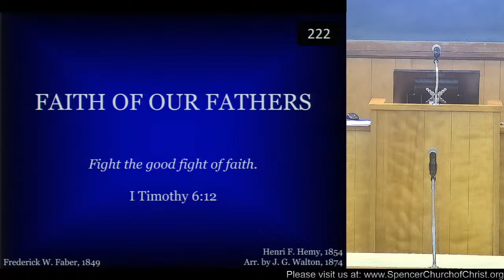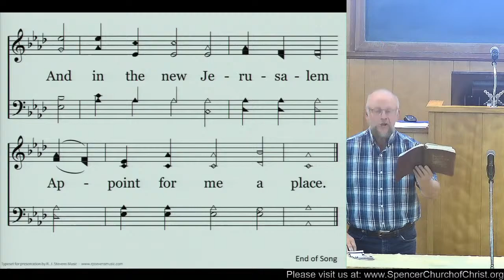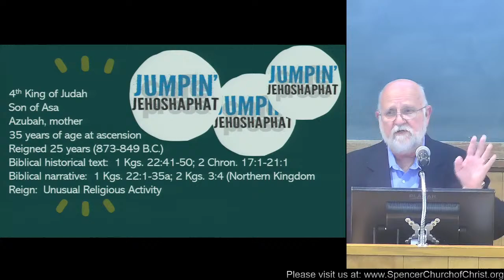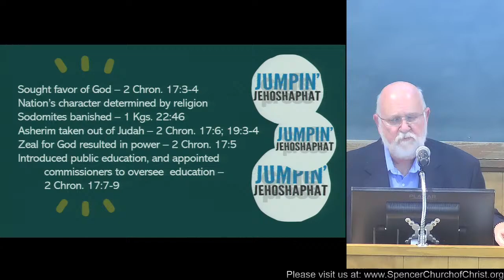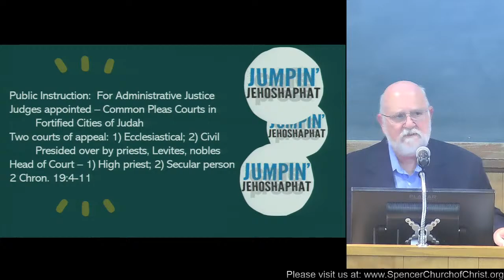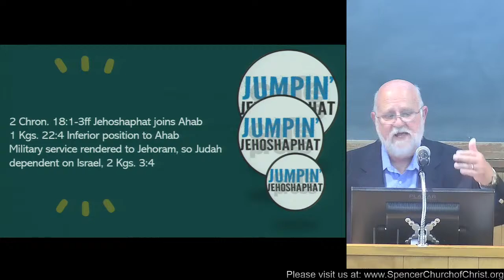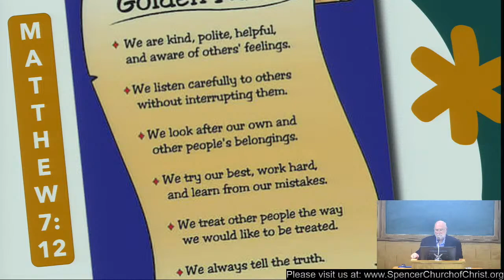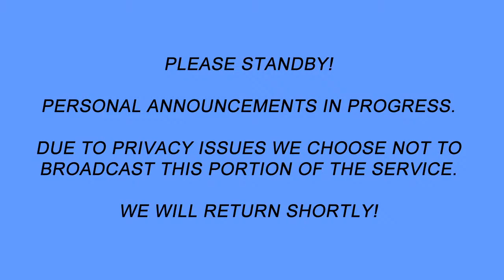Chimney Corner Scriptures- "Jump-in Jehoshaphat"